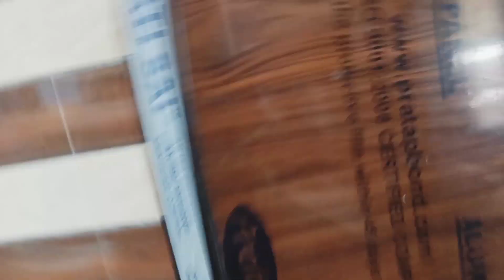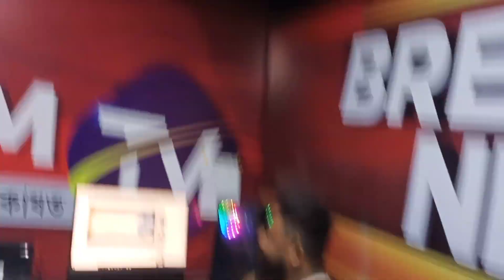এইবাৰ বিশ্বকৰ্মা পূজা Next Level//খিচাৰী বিচাৰি পাগল হৈ গৈছু ৰাইজ ॥